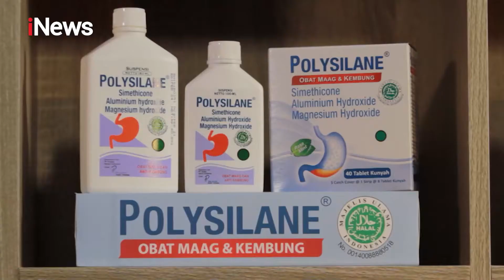Menjaga Rumah Tangga Surgawi KultumBersamaBuyaYahya 12/04